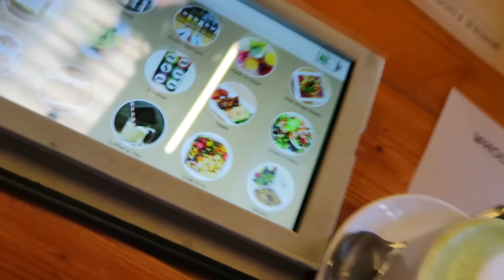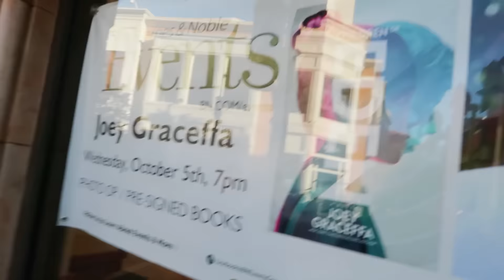HOT BOYFRIENDS!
I HAD SUCH A CRAZY NIGHT AT THE STREAMYS!